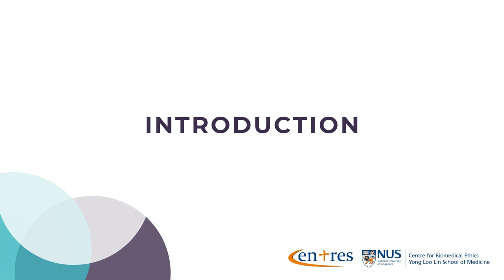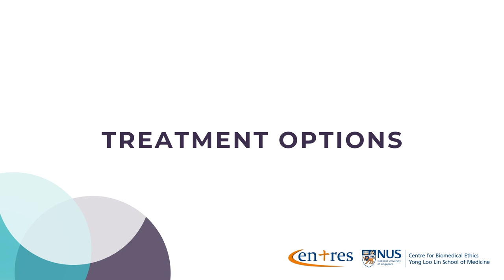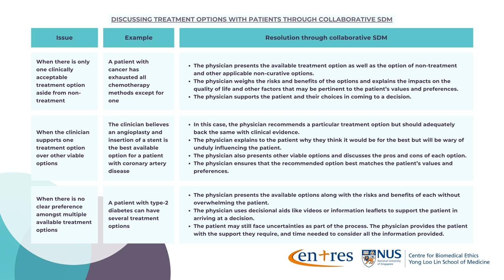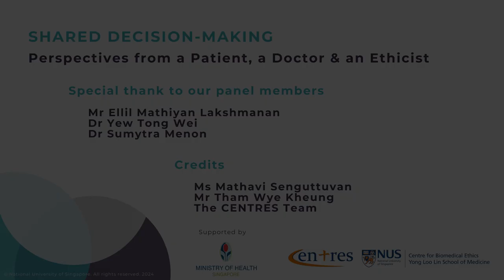Shared Decision-Making: Perspectives from a Patient, a Doctor & an Ethicist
_What is Shared Decision-Making in healthcare? How does one engage in it? Can one choose not to participate? Is it even feasible in real life?_

The CENTRES team at the NUS Centre for Biomedical Ethics presents - a doctor, a patient, and an ethicist, sharing their perspectives on these very questions and more. This engaging conversation delves into the fundamentals and complexities in Shared Decision-Making (SDM), a collaborative process in healthcare which best supports patients and clinicians in arriving at decisions together.

*Chapters*

Title and Introduction - 00:00
SDM for patients with chronic conditions - 11:11
The Confident Patient and different conceptions of decision-making - 22:01
Treatment options - 26:34
Strategies for discussing treatment options through SDM (table) - 31:45
Challenges and solutions - 31:53

*Meet our Panel*

_Dr Yew Tong Wei_ is a Senior Consultant at the Division of Endocrinology, National University Hospital, and Assistant Professor at NUS Medicine. He is passionate about person-centred care and has pioneered care models that enable care that is truly respectful of, and responsive to, individual patient preferences, needs and values. He chairs the NUHS Patient and Family Advocacy Council.

_Mr Ellil Mathiyan Lakshmanan_ is a double cancer survivor and an award-winning patient advocate. He is passionate about providing psychosocial support to other patients and working with healthcare professionals, teams, and institutions to improve outcomes and amplify patients' and caregivers' voices. He is also Co-founder and current president of the Ostomy Association of Singapore, and additionally holds leadership and consultative roles in numerous advocacy networks and healthcare institutions.

_Dr Sumytra Menon_ is Deputy Director of NUS CBmE and Co-Director of the CENTRES initiative, instituted to develop educational activities in clinical and transplant ethics and enhance ethics committees’ capabilities. She is also CBmE’s Co-Director of Education and the Programme Director of Science, Health and Policy-relevant Ethics in Singapore (SHAPES). A lawyer by training, her particular research interests are in healthcare decision-making, mental capacity law, and end-of-life issues.

*Suggested References*

Charles, C., Gafni, A., & Whelan, T. (1997). Shared decision-making in the medical encounter: what does it mean? (or it takes at least two to tango). _Social science & medicine_ , 44(5), 681–692.
Legare, F., & Thompson-Leduc, P. (2014). Twelve myths about shared decision making. _Patient Education & Counseling_ 96(3):281-286.
Cribb, A., & Entwistle, V. A. (2011). Shared decision making: trade-offs between narrower and broader conceptions. _Health expectations : an international journal of public participation in health care and health policy_ 14(2), 210–219.
Levinson, W., Kao, A., Kuby, A., & Thisted, R. A. (2005). Not all patients want to participate in decision making. A national study of public preferences. _Journal of general internal medicine_ 20(6), 531–535.
Menon, S., et al (2020). Some Unresolved Ethical Challenges in Healthcare Decision-Making: Navigating Family Involvement. _Asian Bioethics Review_ 12, 27–36.
Coulter, A., et al. (2017). Shared decision making in the UK: Moving towards wider uptake. _Zeitschrift fur Evidenz, Fortbildung und Qualitat im Gesundheitswesen_ 123-124, 99–103.
Park, M., et al. (2024). Decision aids for promoting shared decision-making: A review of systematic reviews. _Nursing & health sciences_ 26(1), e13071.
Glyn, E., Adrian Edwards, A., & Thompson, R., (eds.). _Shared Decision Making in Health Care: Achieving evidence-based patient choice_ 3rd edn (Oxford, 2016).